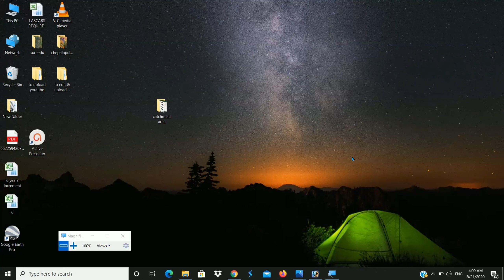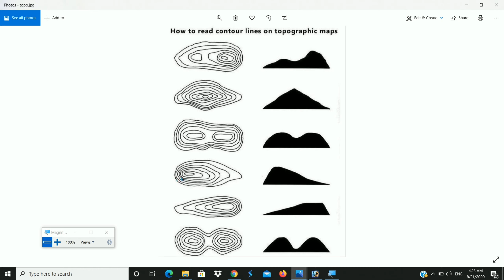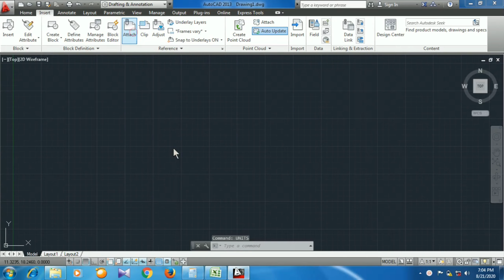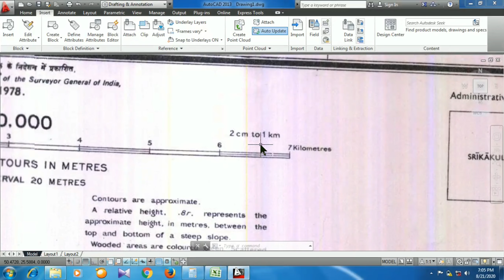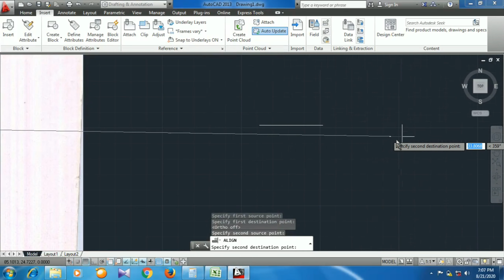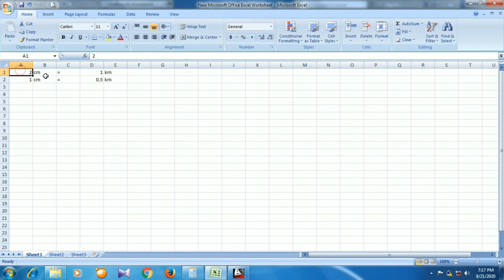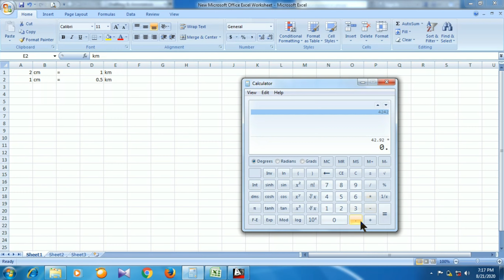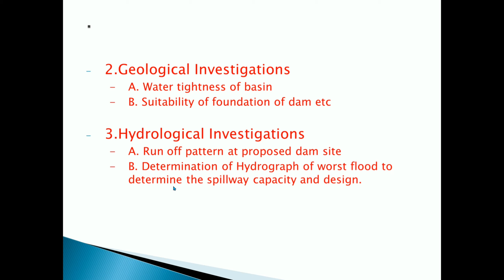How to plot Catchment Area on toposheet (s i sheet) in Auto Cad || English || MrBharathsp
Plotting catchment area on topo sheet...